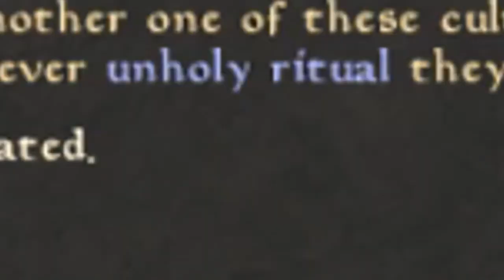Yay..... // Morrowind: Rock Hard Edition #19